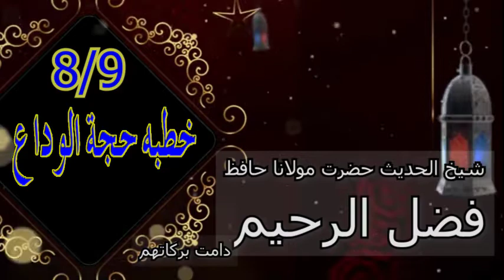Khutba-E-Hajjatul Wida Part 8/9 by Mualan Mufti Fazal Raheem sahib Jamia Ashrafia